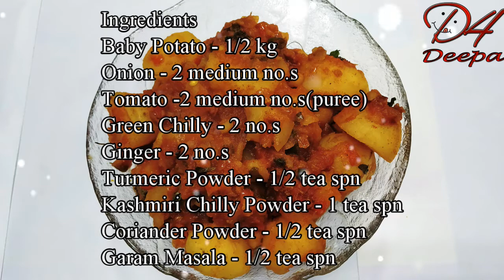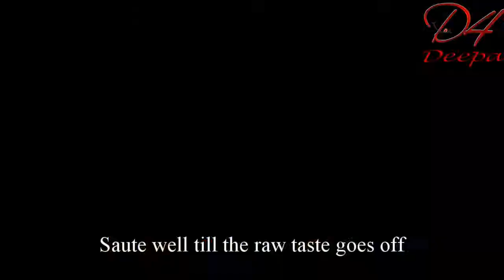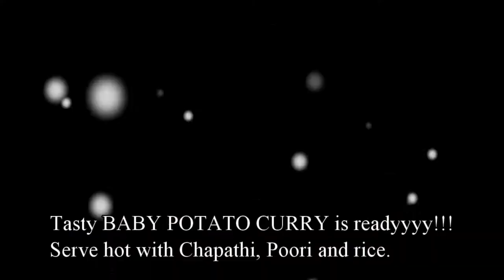BABY POTATO CURRY | D4 Deepa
Hey friends...

Welcome back to D4 Deepa!!

Today' recipe is BABY POTATO CURRY. Spicy and tasty recipe. Please give it a try at home and let me know your valuable feed back in the comment section below.